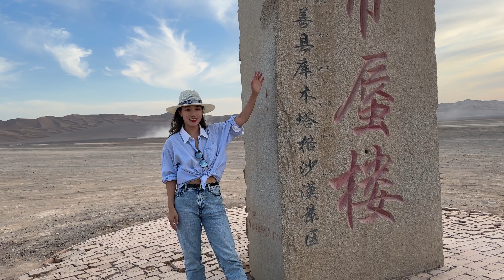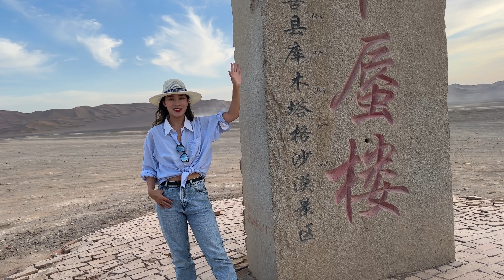自驾到新疆鄯善县，看沙漠奇景海市蜃楼，免费摘葡萄！太爽了